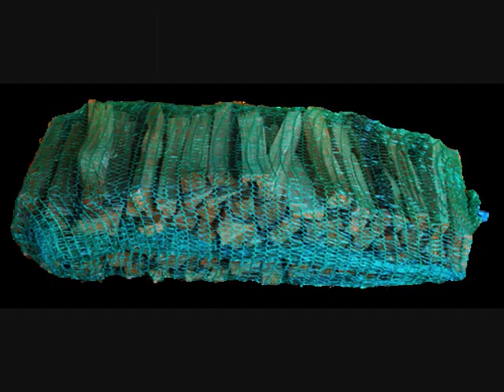VENDITA LEGNA DA ARDERE PELLET TRONCHETTI PRESSATI TRUCIOLI CARBONE RAGUSA SIRACUSA INGROSSO PREZZI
PRODUZIONE VENDITA INGROSSO MINUTO LEGNA DA ARDERE(IN TUTTI I FORMATI),PELLET,TRONCHETTI PRESSATI(BRICCHETTE),TRUCIOLI DI LEGNO PER LETTIERA ANIMALI,TRAVERSINE E PALI PER ESTERNO,ACCENDIFUOCO ECOLIGICI,CARBONE PER RISCALDAMENTO E RISTORAZIONE,.